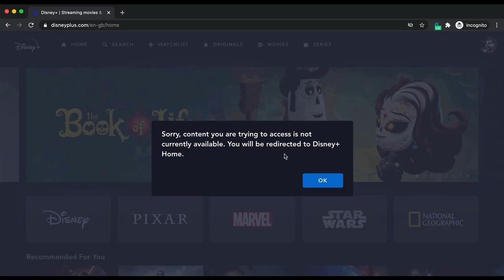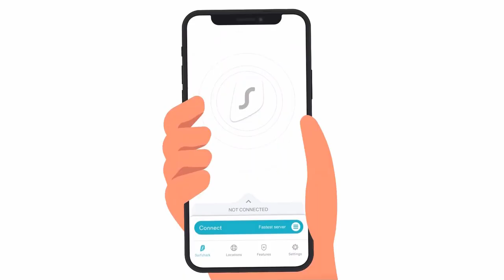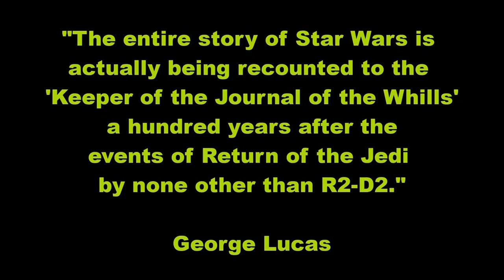R2-D2 Tribute - The Skywalker Legacy Promo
A loving tribute to R2-D2, the keeper of the journal of the Whills, from The Skywalker Legacy documentary. ✅ The Skywalker Legacy | George Lucas STAR WARS

🛠️ YouTube TOOLS

👉 My Mouse

📕 BOOKS